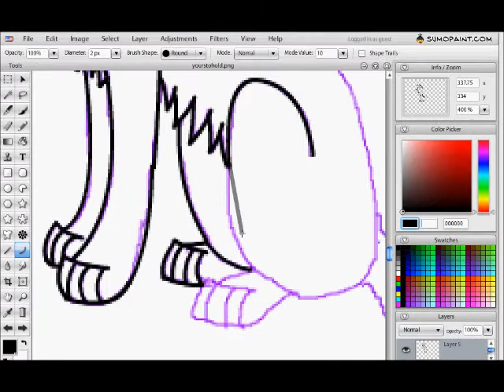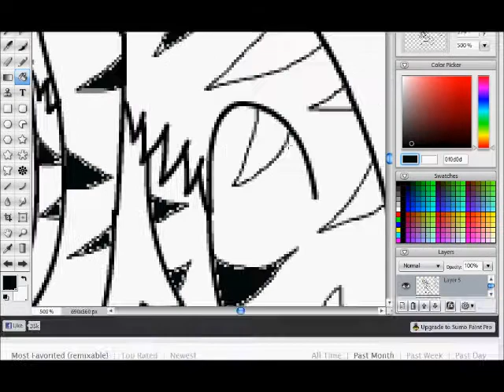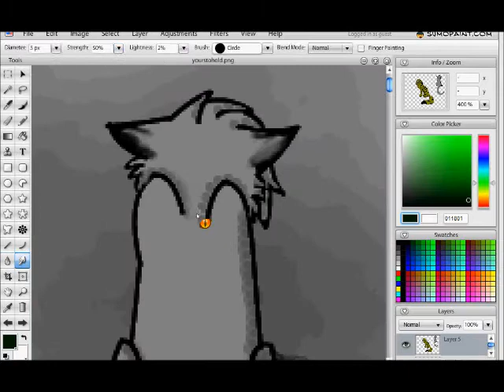Yours to hold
I use Sumopaint
and draw with one of the bamboo tablets

I made this for u thunder i hope you like it. other veiwers please enjoy and leave comments rude comments will be deleted!